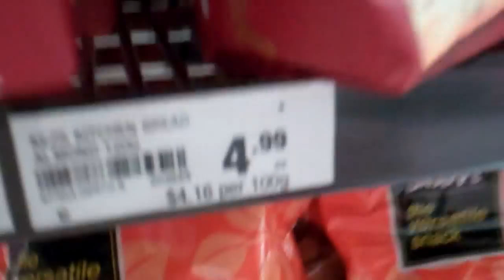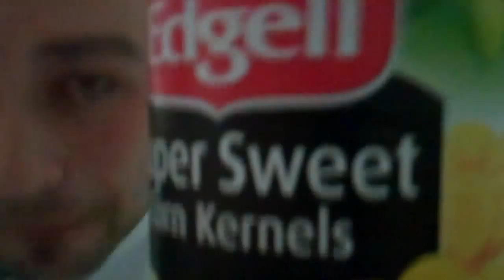DONG BODY MASSAGE! [7.10.11 - DAY 280]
**EXPAND FOR COOL STUFF!**

DAY 280: Mowing the lawn in the rain, chicken kebab and dodgy Christmas carols!

TannahTV
Batman LPO
Batman Victoria
Australia 3058